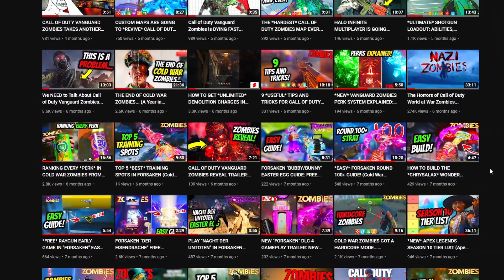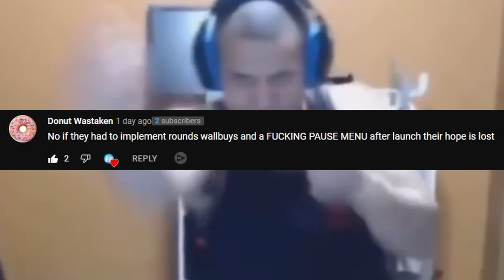I ASKED ZOMBIES PLAYERS Their Thoughts on SHI NO NUMA REBORN in Vanguard Zombies...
I asked Call of Duty Zombies players if round based gameplay and Shi no Numa reborn is going to be enough to bring them back to the failing COD Vanguard...

Created from scratch in Famitracker. Feel free to use in your own videos and content, so long as you credit me appropriately. :)
Visualizer: NSFPlay Synthesia by Patashu
Original composer(s): Hideki Sakamoto (?)
Developer(s): Sora Ltd., Bandai Namco Games
Publisher(s): Nintendo